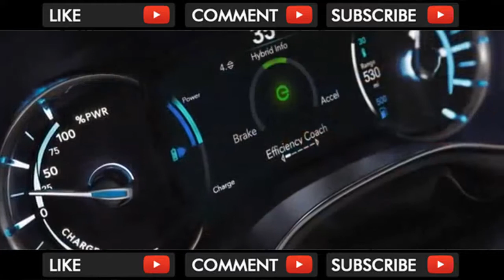AMAZING !! 2018 Chrysler Pacifica Hybrid Provides Smooth Electric Running And Seamless Transitions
2018 Chrysler Pacifica Hybrid Provides Smooth Electric Running And Seamless Transitions

The 2018 Chrysler Pacifica Hybrid not only provides smooth electric running and seamless transitions among modes, it ride and handles well too. The powertrai... . Video Title 2018 Chrysler Pacifica Hybrid Provides Smooth Electric Running And Seamless Transitions REVIEW .